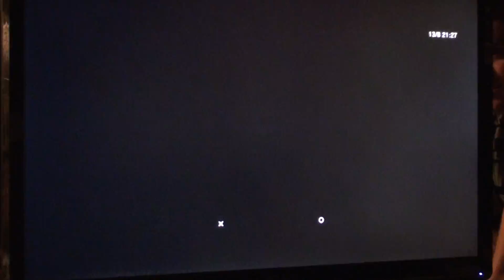SSF4: DL Tourney - Boris (Elf) vs Bubblan (Ho)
Super Street Fighter IV @ Dragon's Lair, Sweden
13/08/10